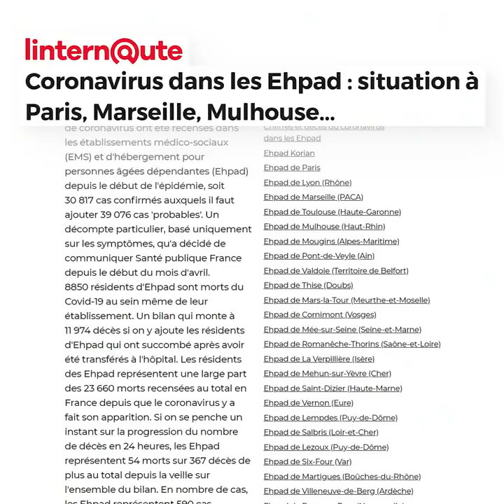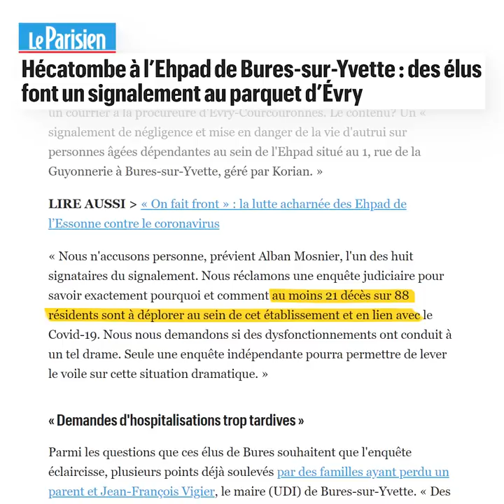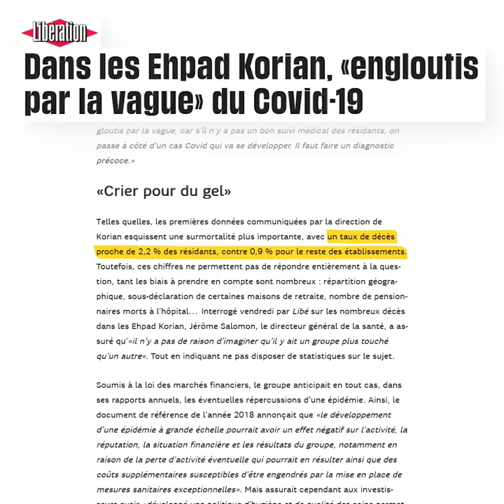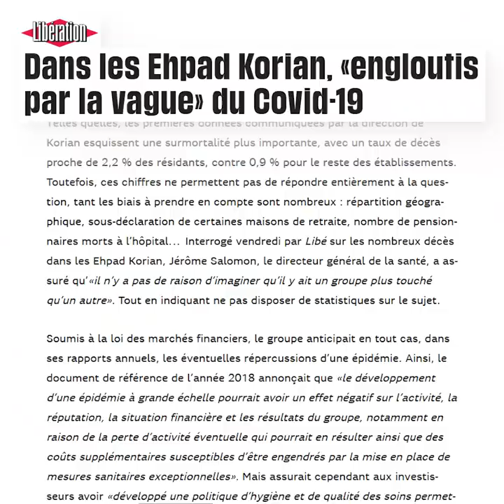Business VS Santé : que se passe-t-il dans les Ehpad ?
EHPAD : comment sont traités nos anciens dans cette crise du covid ? On fait le point.

[ SOURCES ]
Le COVID dans les EHPAD :